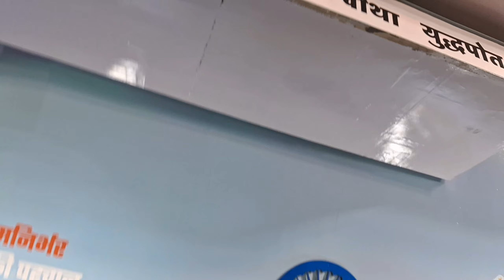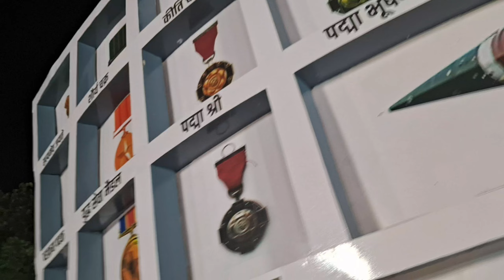गणेश पंडाल पानी जाहाज रायपुर ❤️# chandra D vlog you tub video vairal # काली बाडी गणेश पंडाल रा